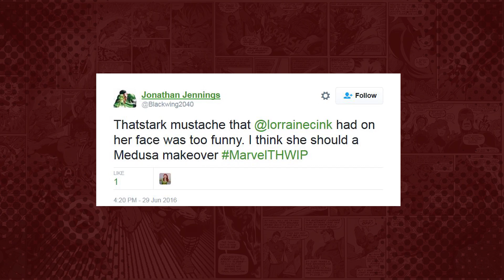In This Episode Someone Will Die…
Someone dies in a comic this week! Marvel NOW! Preview Magazine is now available! Debate Club gets personal! It’s time for THWIP! The Big Marvel Show!

Join hosts Lorraine Cink and Ryan Penagos for our brand new series, THWIP The Big Marvel Show each Wednesday as they chat all the big stories including Movies, TV, Games, Comics and More!

THWIP! The Big Marvel Show is a variety talk show hosted by Lorraine Cink and Ryan Penagos AKA Agent M discussing Marvel's biggest stories from movies, TV, news, games, and of course comics. Get the inside scoop on all things Marvel from Marvel HQ in New York City. THWIP! will be there to provide all Marvel fans with special guests, games, variety segments, and lots of audience interaction using the hashtag MarvelTHWIP. The show will be your weekly one stop shop for all things Marvel and also leave you excited to continue diving deeper into the Marvel Universe!

CREDITS
Host & Writer: Lorraine Cink
Co-Host: Ben Mose
Director: Jason Latorre
Producer: Judith Stephens
Technical Director: Brian Stieve
Camera: Jason Cheung & Jason Latorre
Editing: Victoria De La Concha
Art Direction & Graphics: Rich Herrera & Jason Latorre
Production Designer: Samantha Shoffner
Executive Producers: John Cerilli, Ryan Penagos, & Harry Go